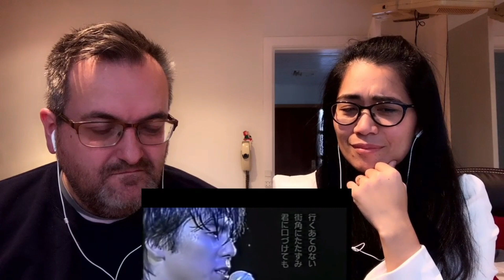🇩🇰NielsensTv REACTS TO🇯🇵YUTAKA OZAKI- “Forget-me-not” - EMOTIONAL PERFORMANCE😔💕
This is our follow up reaction for Yutaka Ozaki video.